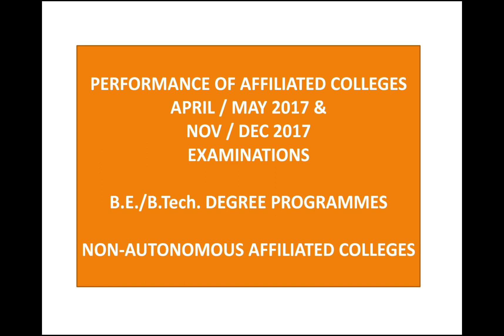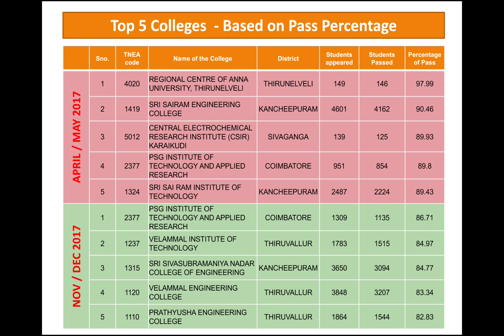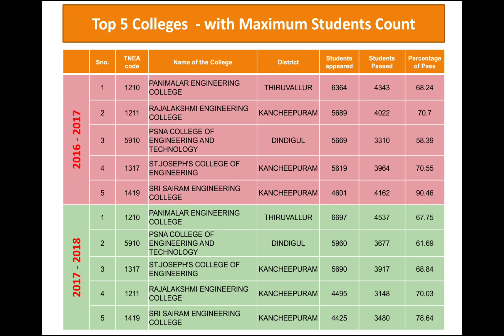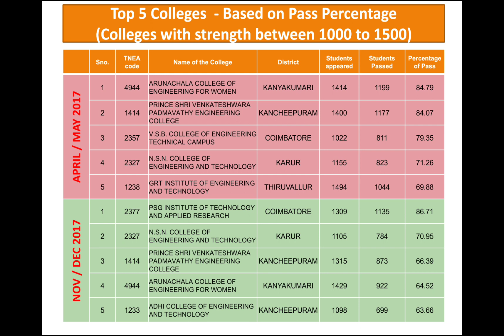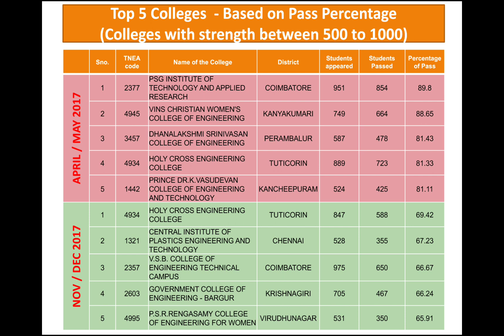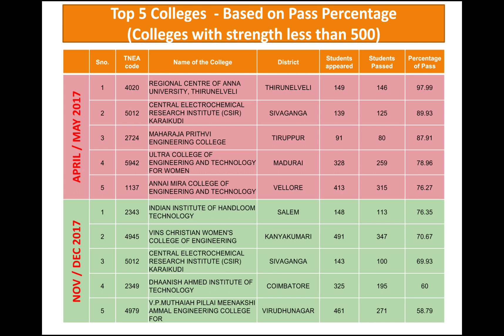TNEA 2018 | TOP 5 COLLEGES | BASED ON STUDENTS COUNT | தமிழ்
திசை நான்கு Dhisai 4
Check our channel for videos related to Engineering counselling, Various courses in Engineering and Arts, Certifications, Scholarships and Internship programs.